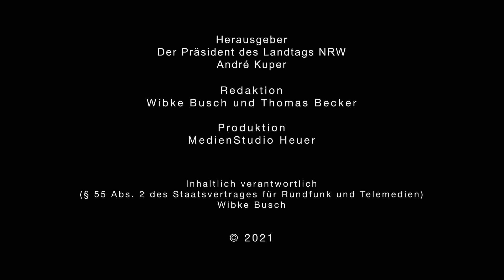Ausstellungen „60 Jahre deutsch-türkisches Anwerbeabkommen“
6. Dezember 2021 – Vor 60 Jahren wurde das deutsch-türkische Anwerbeabkommen unterzeichnet. Es regelte 1961 die Entsendung von Arbeitskräften aus der Türkei nach Deutschland. Zum Jubiläum zeigte der Landtag zwei Ausstellungen, die sich mit dem Leben türkischer Migrantinnen und Migranten und ihrer Familien in Deutschland befassen. Zur Eröffnung konnte die Vizepräsidentin des Landtags Nordrhein-Westfalen, Carina Gödecke, u. a. den türkischen Botschafter in Deutschland, Ahmet Başar Şen, und Landesintegrationsminister Dr. Joachim Stamp begrüßen.